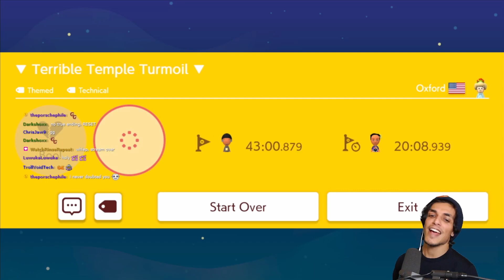Instant Karma - Viewer Levels [#41]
Apologies for some of the mic audio this week! Still figuring out my new setup!

00:00 20 sec Springrun: WPC-1GM-5VG
01:48 Piranhas Anfibias*: 56B-CBM-6FG
08:34 Pokey Valley: M1G-JDF-CKF
13:16 Cheese and Quackers: L01-D2P-Y1G
17:22 CaveCar Carrier Co. Catastrophy: 94L-B1S-KKG
22:28 Terrible Temple Turmoil: P62-RMQ-1BG